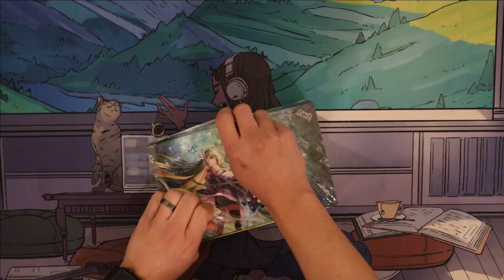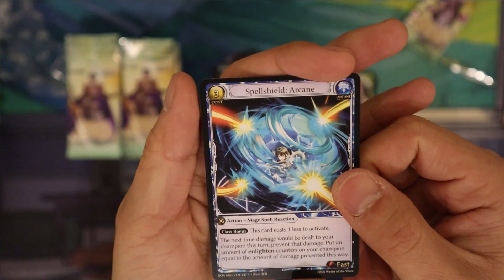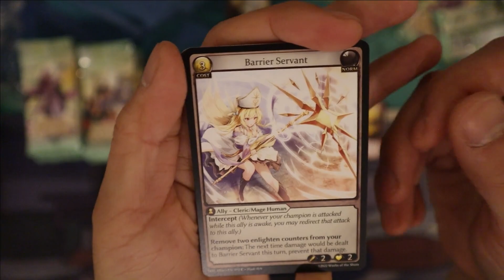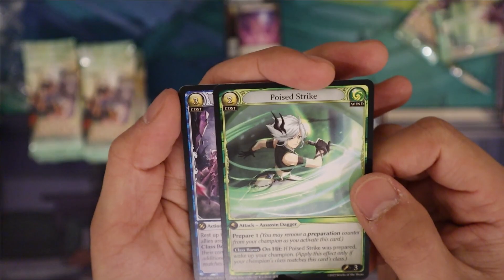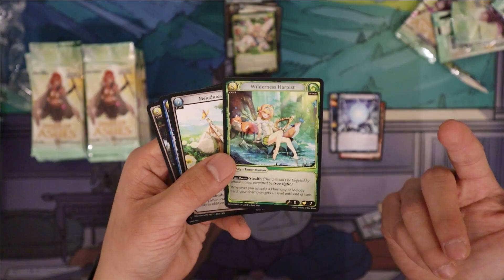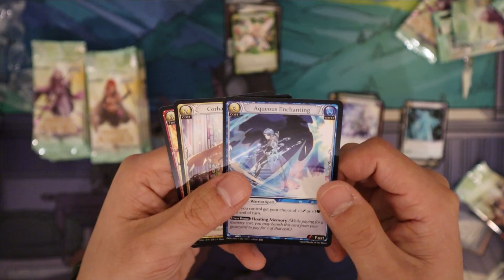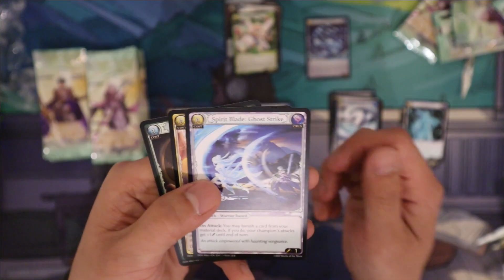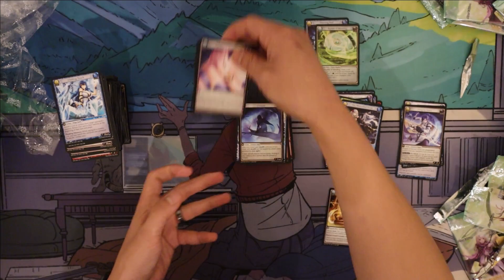Opening Packs is Exciting Again! - Dawn of Ashes Box 1| Grand Archive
STORE LINKS: